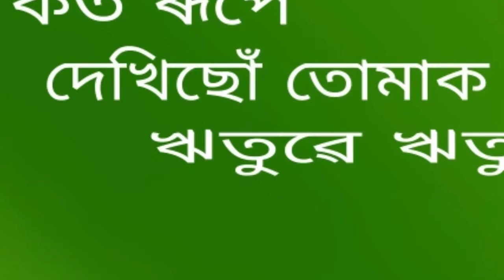Koto rupe dekhisu tumak. ( কত ৰূপে দেখিছোঁ তোমাক )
Koto rupe dekhisu tumak.
কত ৰূপে দেখিছোঁ তোমাক ।

An Assamese modern song by Dipali Kakoti. This is a recorded and broadcasted song of the studio of AIR Dibrugarh.

কণ্ঠশিল্পী - দীপালী কাকতি ।
গীতিকাৰ -  ইন্দ্ৰ কুমাৰ বৰগোহাঁই ।